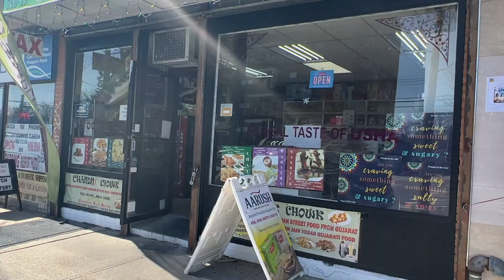Dhanali to New York -Jai Hanuman, Ashok Vyas with Bhavesh Patel Dhanali Hanuman # Hanuman Jayanti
Dhanali to New York - Enthusiasm of Hanuman Jayanti Celebration, Ashok Vyas with Bhavesh Patel
Dhanali Hanuman Dada Kee Jai!
Dhanali (Ta. Jotana) is a village in Jotana taluka, one of the total 10 (ten) talukas in Mehsana district in the northern part of Gujarat state in the western part of India